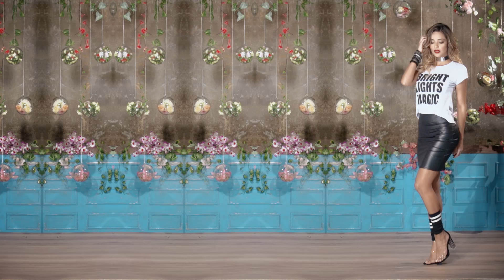Backstage Marketing Personal - Campaña 8 2017